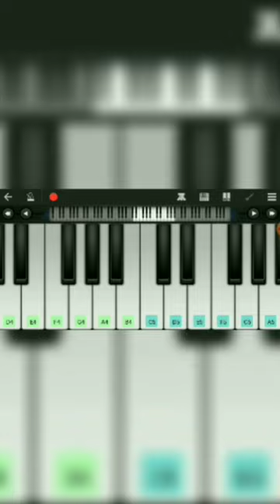chunari chunari song|| video Pianotutorial organ music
chunari chunari || video Pianotutorial organ music